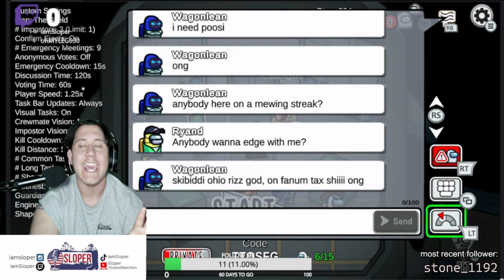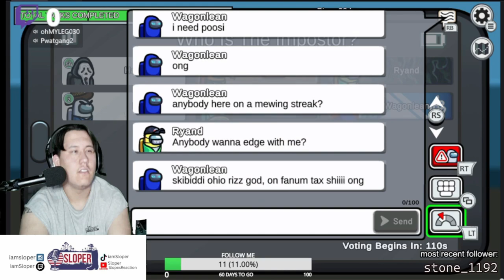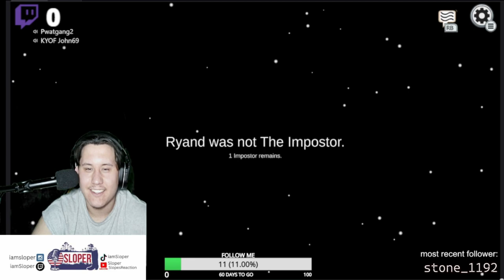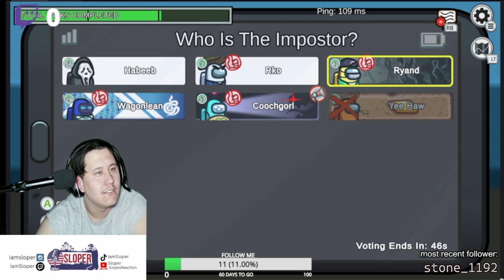I WAS A SHAPESHIFTER | AMONG US VOD #3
ShortsForYou:e.